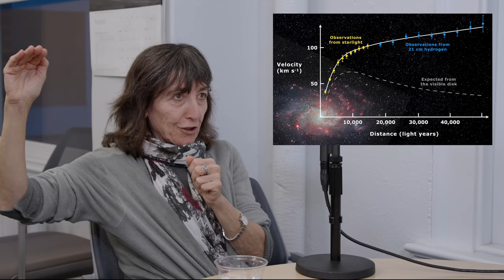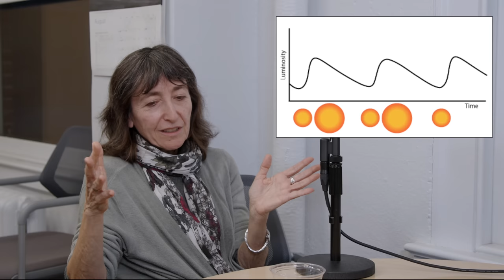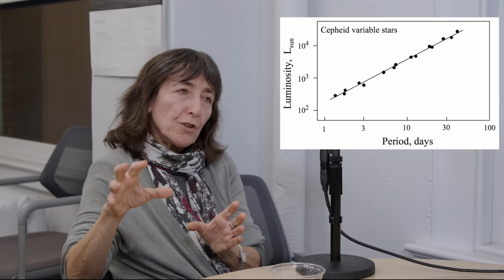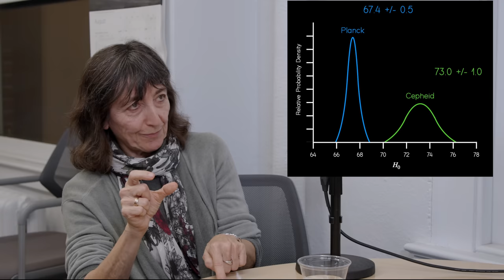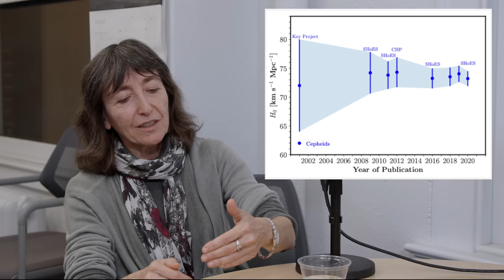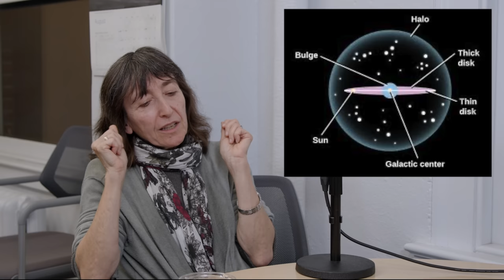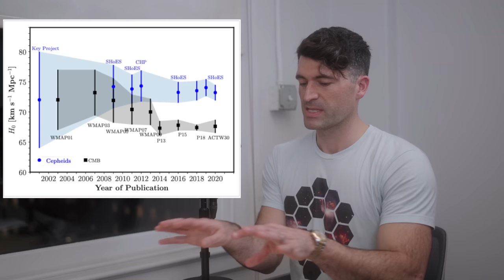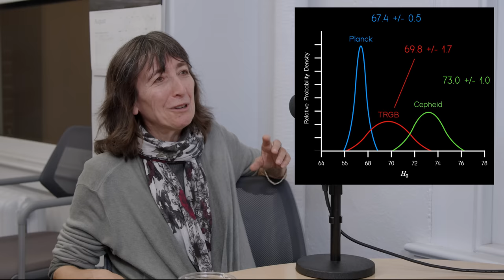#2 Wendy Freedman - The Crisis in Cosmology, Standard Candles, Future of Cosmology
In this week's episode, David is joined by Wendy Freedman. Prof Freedman is a legendary cosmologist, who has played a central role in understanding the expansion rate of our Universe. She is a Professor of Cosmology at University of Chicago, has been elected to the National Academy of Sciences, a legacy fellow of the American Astronomical Society and winner of the Gruber Prize in Cosmology. Her recent work has focussed on precise measurements of the expansion rate of the Universe and has been a the heart of the so-called "Crisis in Cosmology" that we get into in today's episode.

And of course right here on YouTube!